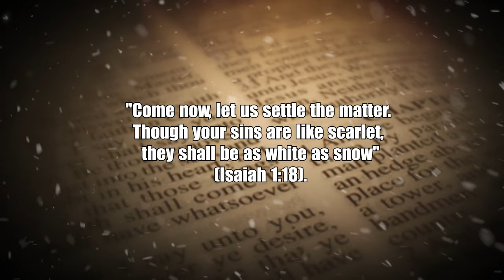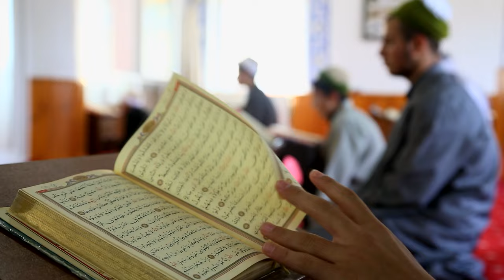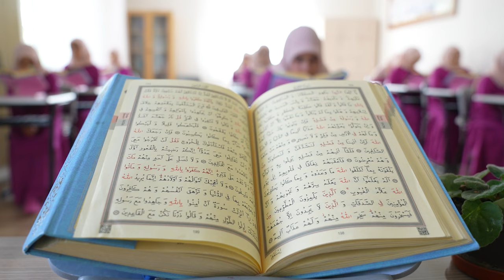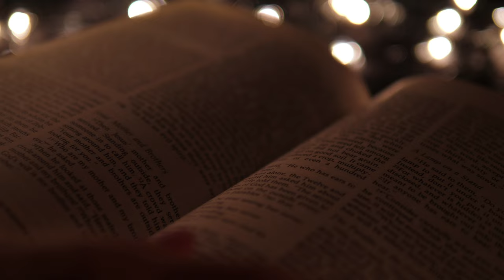1 hour ago! Kaaba May Not Exist! Jesus Warned This In Mecca But No One Saw It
1 hour ago! Kaaba May Not Exist! Jesus Warned This In Mecca But No One Saw It
An unusual snowfall in the sacred city of Mecca has attracted attention, sparking discussions among religious pilgrims. The video explores reactions from both Christian and Islamic perspectives on the snowfall. In Christianity, snow symbolizes purity and forgiveness of sins, and some see the Mecca snowfall as a sign of God's love and a call to repentance. In Islam, while snow lacks explicit symbolism, Muslims view the event as a reminder of God's vast creation. Controversial claims about the Kaaba circulate, but most Muslims strongly defend its sanctity. The video also discusses Jesus' warnings about false prophets and the Antichrist, linking them to the global events and moral decay. Believers are encouraged to prepare for the return of Jesus through prayer, studying the Bible, righteous living, and embodying love and forgiveness. The overall message is to strengthen faith, seek spiritual guidance, and be ready for the promises of God.

LIGHT 300S don't fully own the material compiled in this video. It belongs to individuals or organizations that deserve respect.